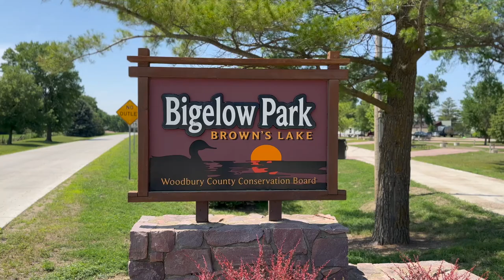Drone Footage of Brown's Lake Salix, IA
This is a very quick video of Brown's Lake located outside of Salix, IA in Woodbury County. It's an inlet lake from the Missouri River.